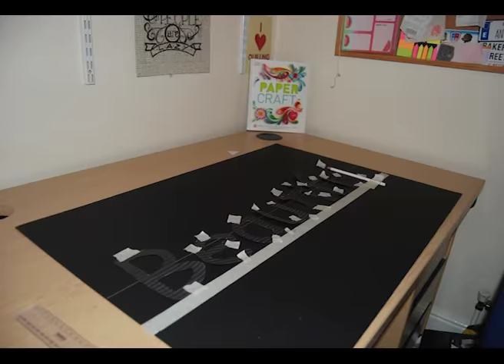Paper Quilling Time-Lapse for Typography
Typography - Year two Graphic Design - Coventry University

Music from
Nightcore → Sign
Original Title: DEAMN - Sign